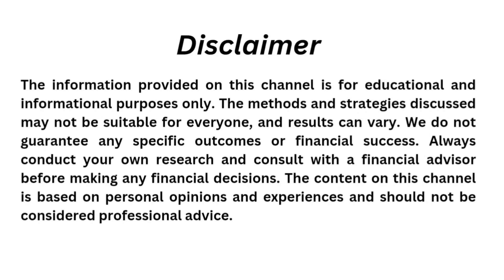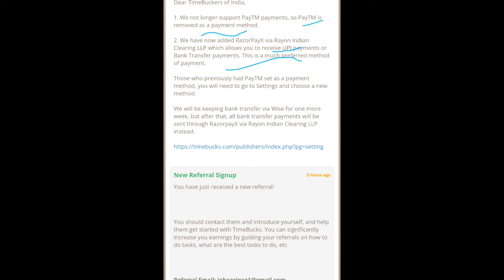Timebucks ൽ ഇനി മുതൽ Paytm ഉം Bank Transfer ഉം ഇല്ല ❌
timebucks
timebucks Malayalam
ysense
ysense Malayalam
neobux Malayalam
neobux
transcription jobs
2captcha
survey proof
survey tips
how to complete surveys
survey tricks
sitting jobs
fiverr
fiverr Malayalam